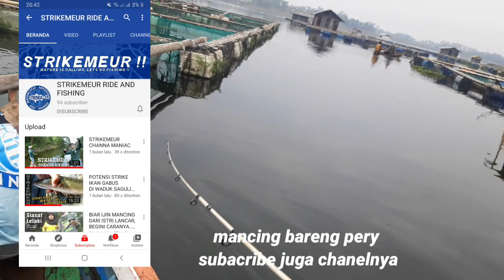Mancing Hampala Umpan Minow